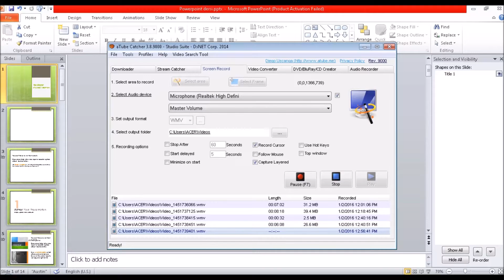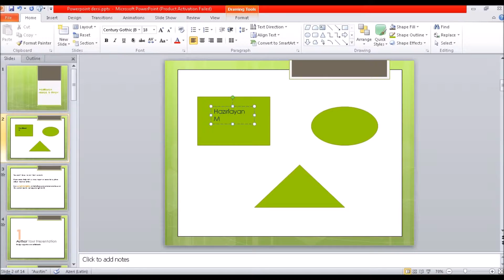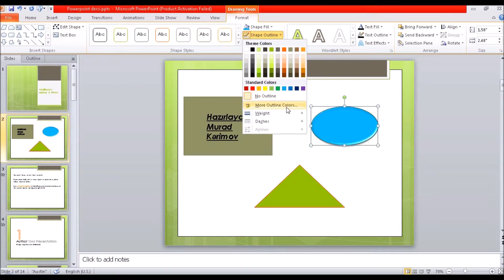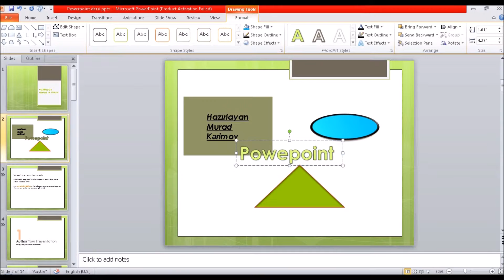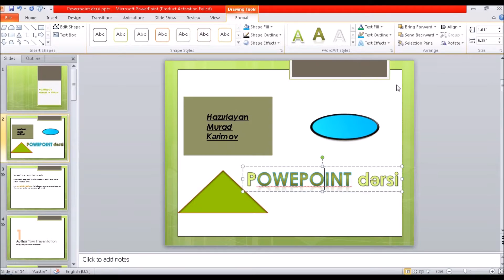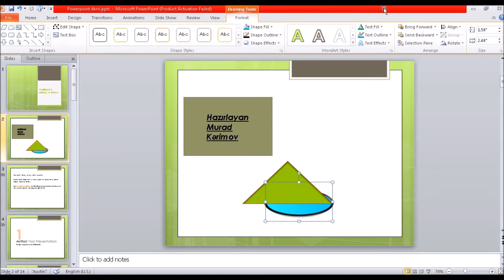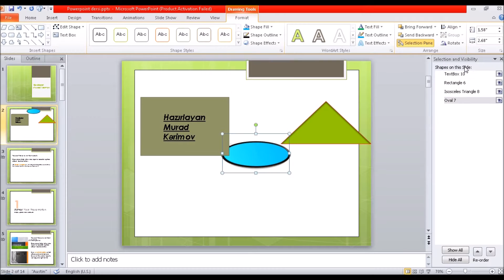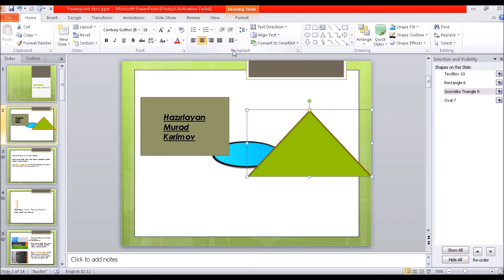Powerpoint I Home menyusu Drawing I Dərs #17 I İNNAB